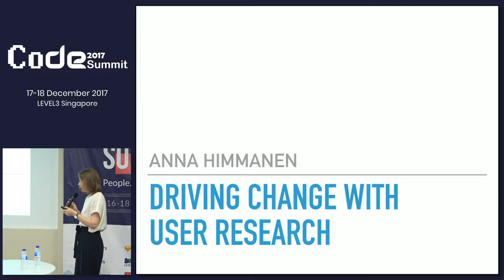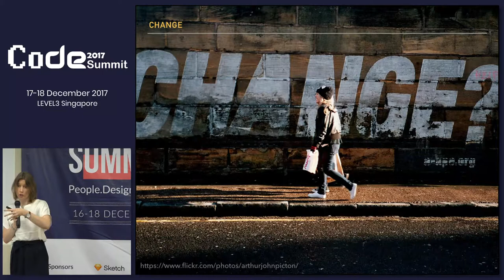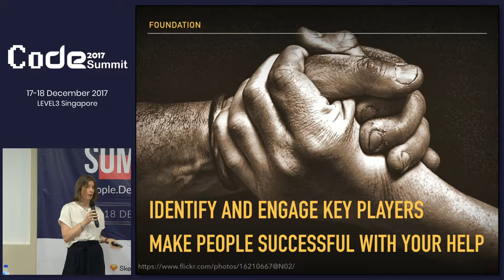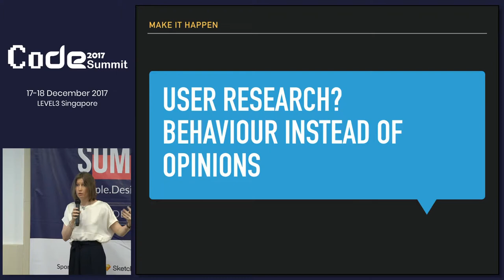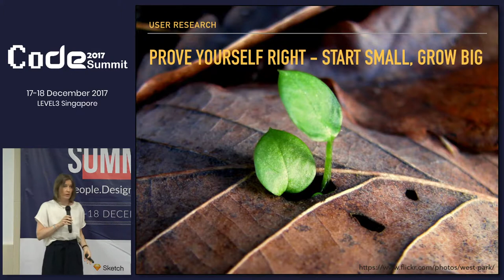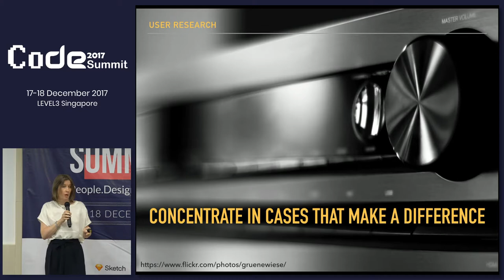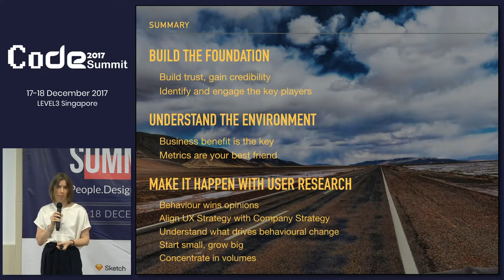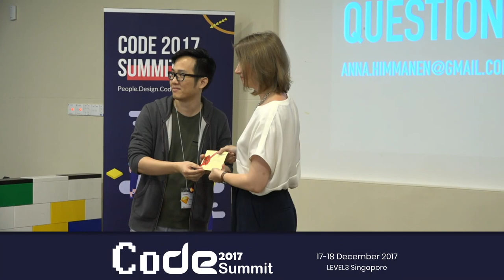Going Digital? Take the User Research route to drive Change - CoDE Summit 2017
Speaker: Anna Himmanen, Sr UX Researcher